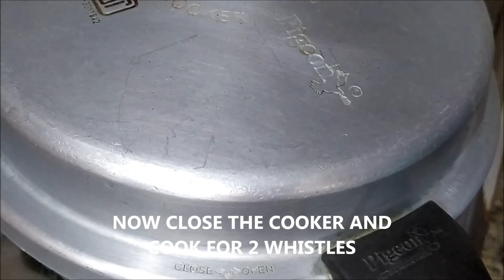Vegetable Pulao | Vegetable Rice Recipe in Pressure Cook